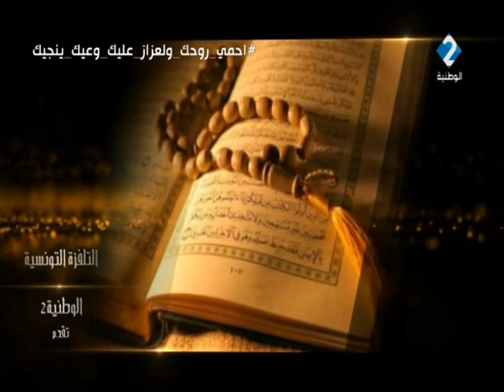برنامج الدين يسر ليوم 25 - 12 - 2020